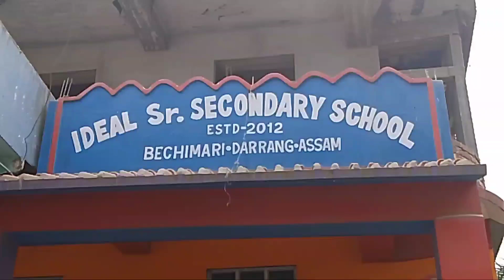দৰঙৰ বেছিমাৰী আইডিয়েল ছিনিয়ৰ ছেকণ্ডাৰী স্কুলত অভিভাৱক দিৱস উলহ-মালহৰে উৎযাপন ।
Nitumoni Saikia news
Assam News
Pratidin Time Chief Editor news
Ideal sr secondary news
Dalgaon news
Assam news